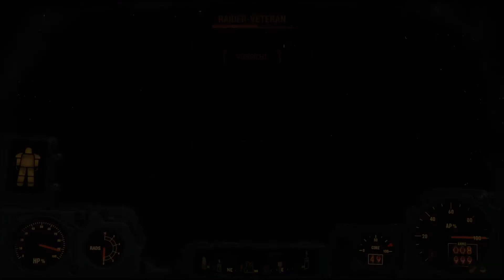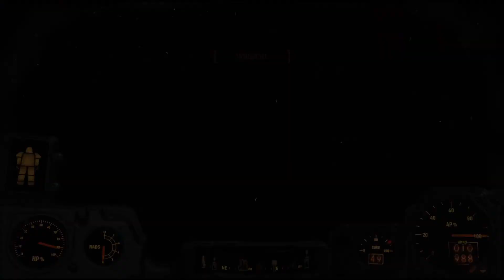FSK 18 - Fallout 4 .227 - Fliegendes Klassenzimmer existiert nicht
Dieser Inhalt ist nichts für ein Kind!

Nun begeben wir uns in den überfluteten Bereich der alten Stadt. Gunner, Raider usw. Danach schaue ich mich in der Suffolk County Charter School um.